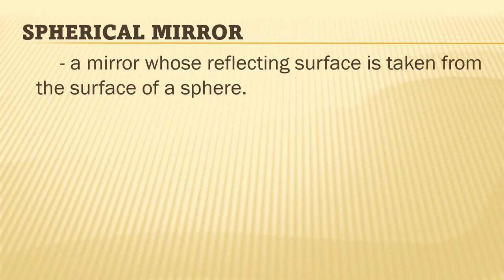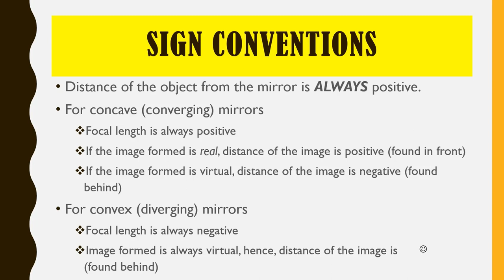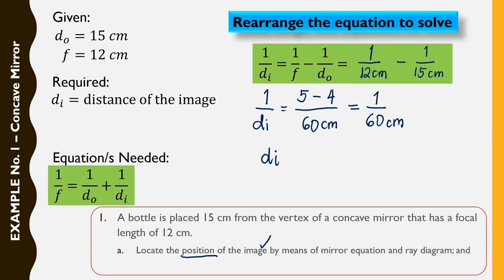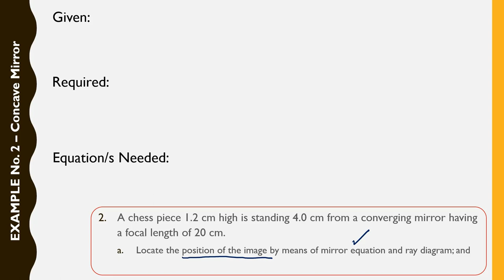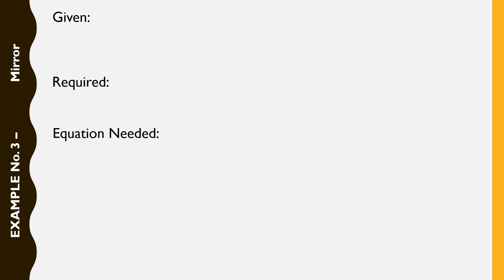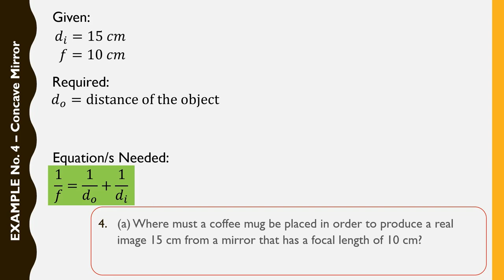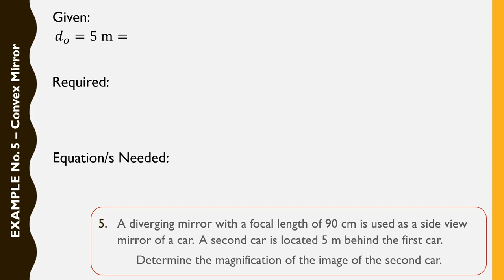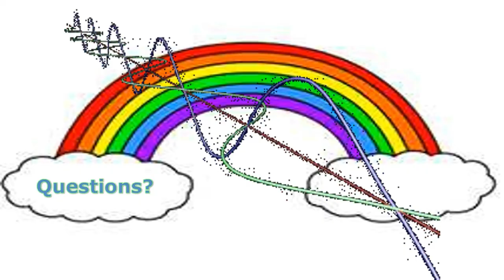Mirror Equation & Magnification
REMARK: This is a lengthy video but rest assured that this lesson discusses how to solve problems relating to Image Formation in Spherical Mirrors using Mirror Equation and Magnification Equation.

The following are the problems solved in this video lesson:

1. A bottle is placed 15 cm from the vertex of a concave mirror that has a focal length of 12 cm. (a) Locate the position of the image by means of mirror equation and ray diagram; and (b) find the magnification of the image.

2. A chess piece 1.2 cm high is standing 4.0 cm from a converging mirror having a focal length of 20 cm. (a) Locate the position of the image by means of mirror equation and ray diagram; and (b) find the magnification of the image.

3. When a butterfly with a body length of 4.2 cm is 10 cm away from a spherical mirror, its image is 5.0 cm behind the mirror. (a.) Calculate the focal length of the mirror; (b.) What type of spherical mirror is used?

4. (a) Where must a coffee mug be placed in order to produce a real image 15 cm from a mirror that has a focal length of 10 cm? (b) What is its magnification?

5. A diverging mirror with a focal length of 90 cm is used as a side view mirror of a car. A second car is located 5 m behind the first car. Determine the magnification of the image of the second car.